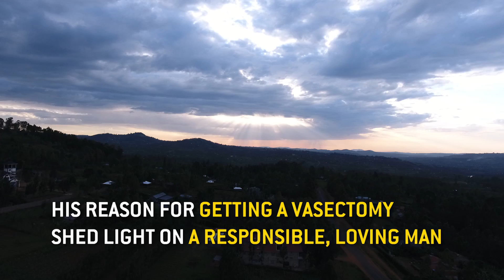The Maasai story Kenya 2016